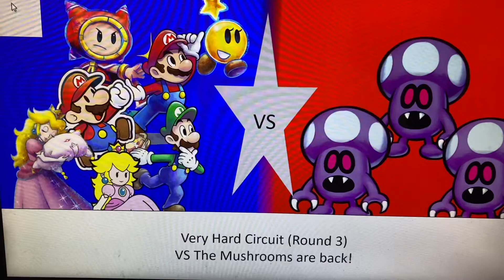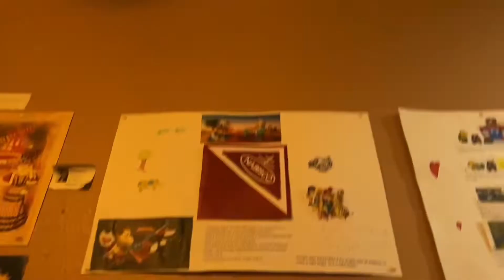Mario and Luigi Bowser's Inside Story + BJ BR (Very Hard Pack) {Part 3}